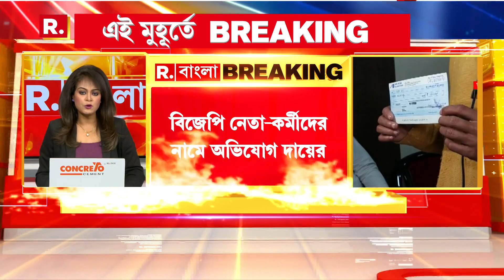আসানসোলে কম্বল বিতরণ অনুষ্ঠানে পদপিষ্ট হয়ে মৃত্যু হয় ৩জনের । ঘটনায় ইতিমধ্যেই ৩জনকে আটক করেছে পুলিশ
রিপাবলিক স্বাধীন।
রিপাবলিক নির্ভীক।
আপনিই রিপাবলিক।